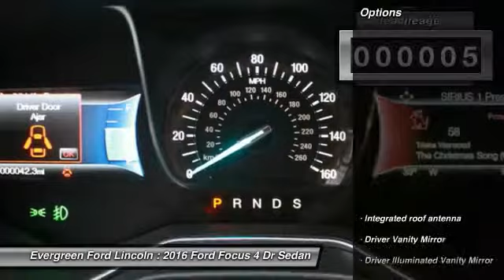2016 Ford Focus Issaquah WA 16-1066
1500 18th Ave. Northwest

Best Pricing Now Posted on this Gorgeous New 2016 Tectonic Metallic Focus SE today at Evergreen Ford in Issaquah, We are proud to offer this Nimble, Refined, and Stylish All New Compact that Truly Sets the Benchmark for its Segment. Nicely Equipped with Bluetooth, Back Up Camera, Sync, CD and MP3 Factory Audio System, Keyless Remote Entry, Premium Factory Alloy Wheels, Front Wheel Drive, Sync, Multiple Safety Features, Capless Refueling, and the best dealership to put the right buying experience together for you. Hurry in!   All prices are subject to change without notice. We reserve the right to refuse to honor any incorrect internet prices as we cannot account for human or technical error.Includes all available  manufacturer  rebates for qualified buyers MSRP -  21,100  Evergreen Discount -  3,000  Ford Retail Customer Cash -  500  Price After Rebates -  17,600